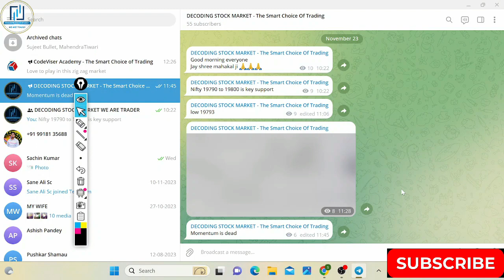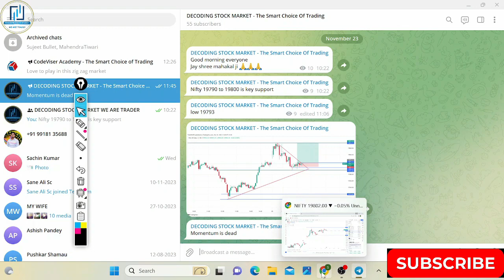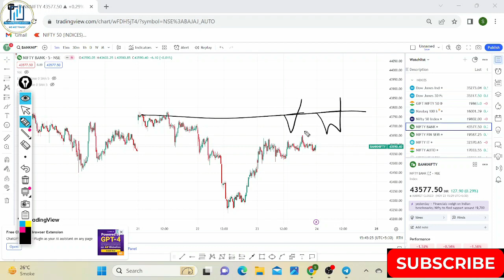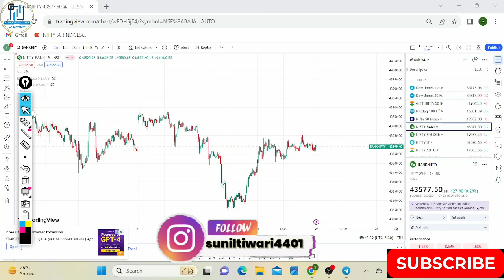Nifty50 prediction for tomorrow | Bank nifty Tomorrow prediction for 24 Nov, 2023 | Friday Special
paid link

paid link

1.AVOID LOSS IN INTRADAY
2.TRADING HARMONIC PATTERN WITH TECHNICAL ANALYSIS
3.SECRETS OF THE MILLIONAIRE MIND
4.OPTION STRATEGY KI PAHECHAN
5.PRICE ACTION TRADING
6.THE PSYCOLOGY OF MONEY
7.CHART PATTERN

Bank Nifty analysis for 24th November 2023

In this video we will discuss today's market movement,... what are tomorrow's possibilities in nifty and also will discuss Nifty Banknifty Option change and best intraday stocks to trade for tomorrow

-Will market ko up tomorrow ?
-Will market go up or down tomorrow ?
-What is Nifty prediction for today?
-Will Bank Nifty go up tomorrow ?

Topics Covered

nifty analysis
stocks analysis
Nifty Prediction
Stocks Analysis
tomorrow Share Market tips
Market Tomorrow